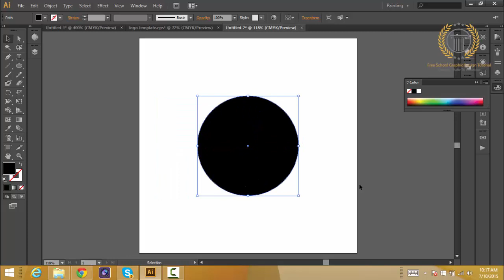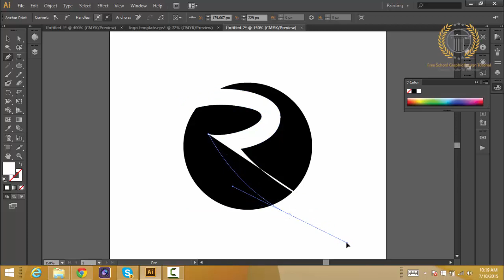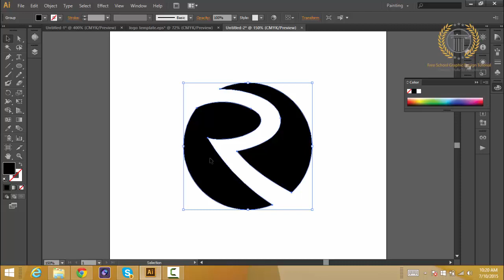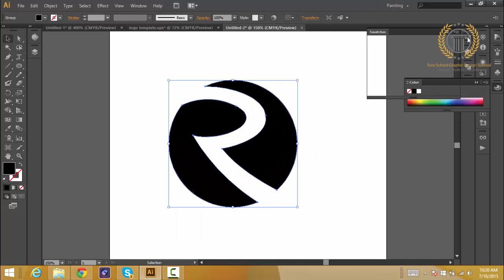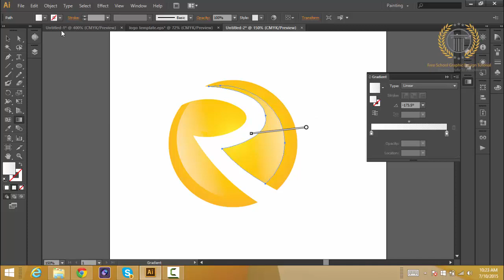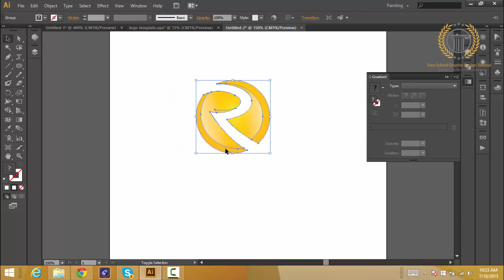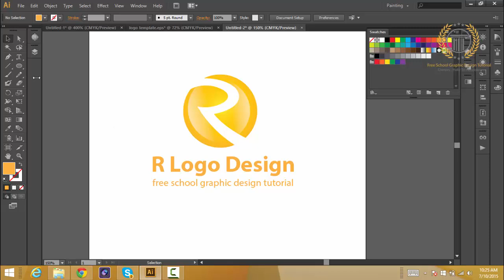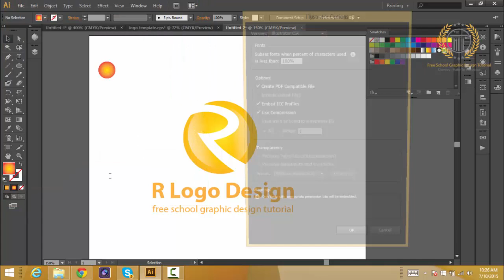Drawing a professional logo | tutorial how to make circle logo design in adobe illustrator cs6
Drawing a professional logo | tutorial technique how to make circle logo design in adobe illustrator cs6 - tutorial technique how to make a circle logo design in adobe illustrator cs6 - professional logo design. in this video really for begginer. I will show you how to make a logo design with gradient and glass effect in R idea use circle object.

key catagory : beautiful logo, logo design development, how to create logo, technique logo design, how to, adobe illustrator, vector graphic, tutorial, design, logos, love, tutorial,how to design a glossy vector, how to design a icon, favicon, emblem, shape, create,draw, drawing, vector, logo, 3d, basics of logo design, logo design photoshop cc, logo design photoshop tutorial, logo design photoshoptutorial, logo design photoshop cs5,logo design photoshop cs6 tutorial,logo design photoshop cc tutorial,logo design photoshop cs3,logo design rules,golden ratio logo design, logo, logo with circle, circle logo, restaurant logo design,r logo design,restaurant logo design illustrator,adobe illustrator tutorial, logo design tutorial, logo design 3d, logo design 2d, logo design blog, logo design 2.0, logo design web, logo design technique, logo design tutorial, logo design, logo design color, logo design gradient, logo design glossy, logo design inspiration, logo design pro, retro logo design,round logo design,record label logo design,logo design studio reviews, logo design studio,logo design studio pro tutorial,logo design speed art, logo design software for pc, logo design studio pro, logo design studio lite, logo design software free download,logo design sketch,logo design service,s logo design illustrator,s logodesign photoshop, logo design tutorial in bangla, logo design tutorial for beginners,logo design tutorial illustrator,logo design tutorial for beginners in adobe illustrator, logo design tips and tricks, logo design tutorial photoshop, logo design template,logo design tips for beginners, t-shirt logo design, t-shirt logo design photoshop, logo design using ink scape, logo design using photoshop,logo design using adobe illustrator,logo design urdu,logo design using gimp,logo design using illustrator, logo design using cs6, logo design using corel, university logo design,unique logo design,logo design video, vintage logo design, vintage logo design illustrator, vector logo design, professional vector logo design illustrator tutorial, vector logo design photoshop,logo design with logo design with photoshop, logo design website, logo design with coreldraw, logo design with adobe illustrator, logo design with inkscape, logo design workflow, logo design with gimp, logo design workshop, logo design with illustrator cc, coreldraw x7 logo design, coreldraw x6 logo design, corel draw x4 logo design, corel draw x4 logo design tutorial, corel draw x5 logo design, youtube logo design, design your own logo, adobe, illustrator, graphic, lesson, learning, course, teaching, illustration, make, photoshop, cs6, cc, tutorial, how to create, how to make, learning adobe, graphic design, tips, professional logo design, branding, brand design, company logo, adobe illustrator tutorial, logo template, logo editor, illustrator tutorial, corel draw tutorial, 3d logo design, circle logo, effect logo, 3d logo, gradient color, abstract, vector, create, how to, make, unique, shadow, glass, technique, glossy.